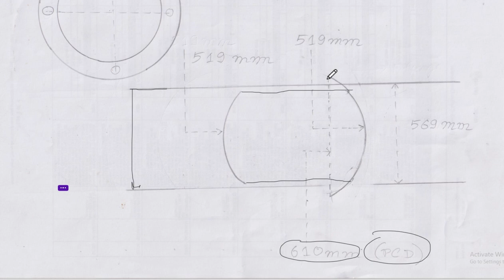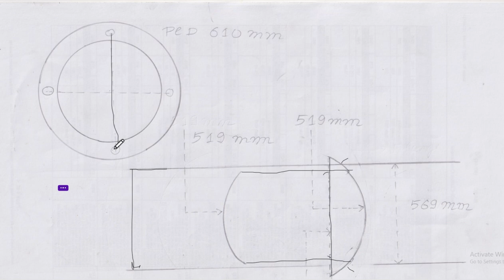orifice installation video